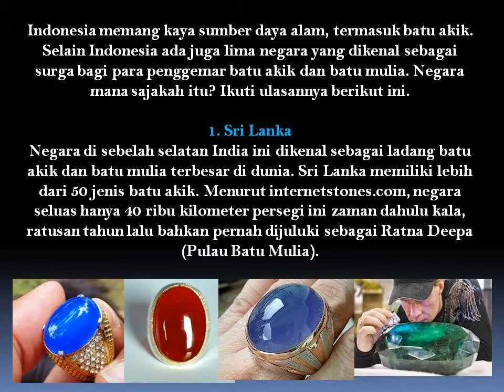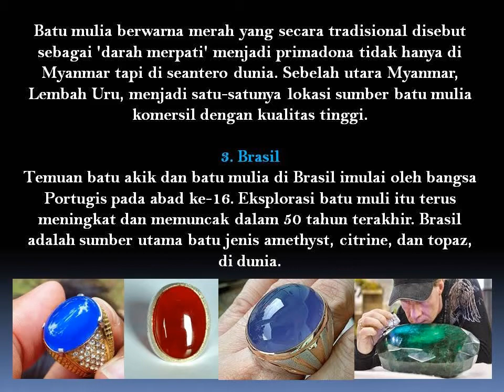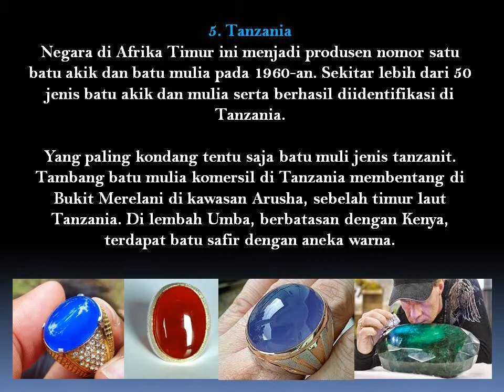5 Negara Surga Penggemar Batu Akik Sedunia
Masyarakat Indonesia saat ini tengah dilanda demam batu akik. Dari tua, muda, laki-laki hingga perempuan, kini banyak berburu batu akik, hampir di mana pun. Sebagian dari mereka rela bersusah payah hingga ke luar kota hanya untuk mencari batu akik idaman. Soal harga jangan ditanya, mereka rela merogoh kocek dalam-dalam demi sebuah batu akik yang diakui kualitasnya, baik dari segi warna dan gambar tekstur yang unik.